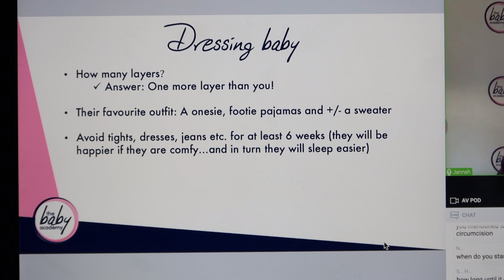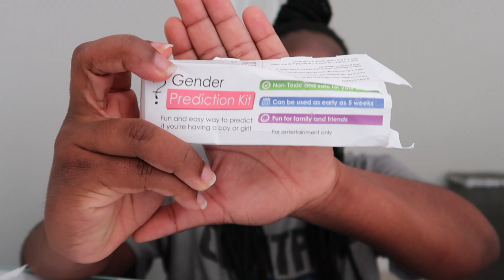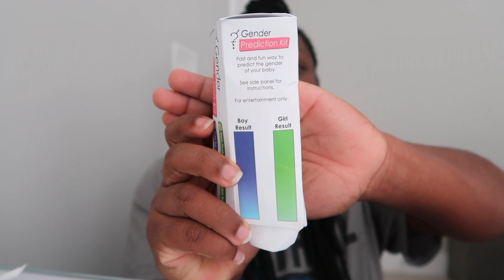Testing Amazon's Gender Prediction Kit + Mini Vlog! | Ron&Lou Vlogs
Testing out Amazon's Gender Prediction Kit + Mini Vlog :)

IG- @ronieluke ; FB- Veronica Luke
Lou's IG- @louis_m_collins
Military FAQs:

What branch did you join? Air Force
How long have I been in the Air Force? 4.5 years
What do I do in the Air Force? I am a Medical Service Corps (MSC) Officer
Did I take the AFOQT? No. Medical AFSCs do not require it. I took the GRE to gain entrance.

Lou's IG- @louis_m_collins
Military FAQs:

How long have I been in the Air Force? 3 years
Did I take the AFOQT? No. Medical AFSCs did not require it. I took the GRE to gain entrance.

Purchase Louis’s Book - Home Again here: Home Again: Practical Principles for Reclaiming Yourself After Years of Fighting A...